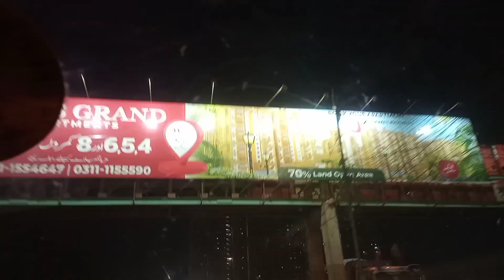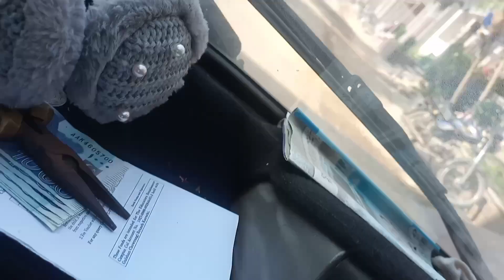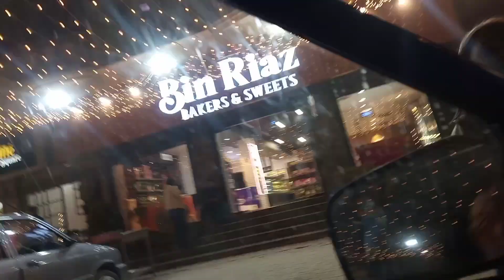Anabia ka birthday week | birthday preparation|dinner at kabab jees